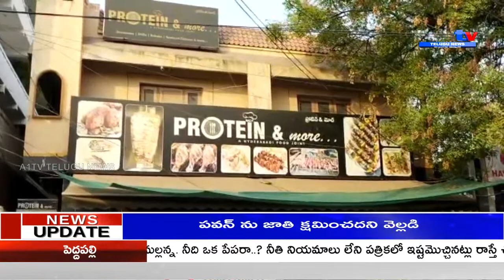స్ట్రీట్ ఫుడ్ తో ఫుడ్ పాయిజన్.. స్ట్రీట్ ఫుడ్ తినడంవల్ల పలువురికి ఫుడ్ పాయిజన్..